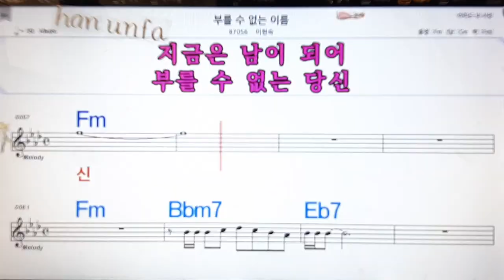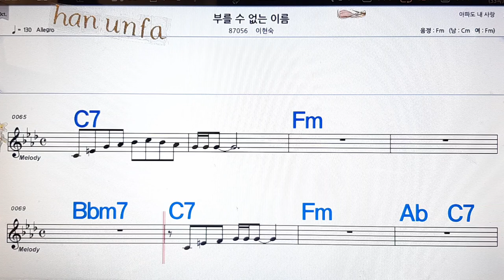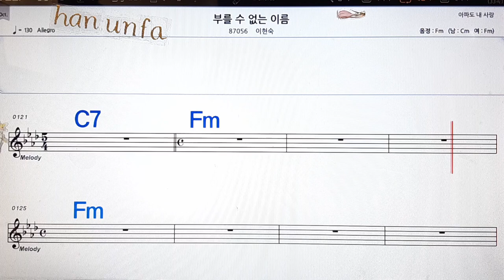부를수 없는 이름/이현숙💋노래방, 통기타 , 코드 큰악보, 가라오케, 반주💖Karaoke, Sheet Music, Chord, MR